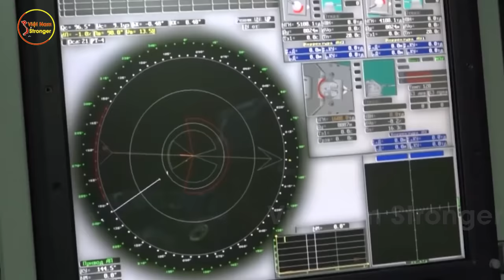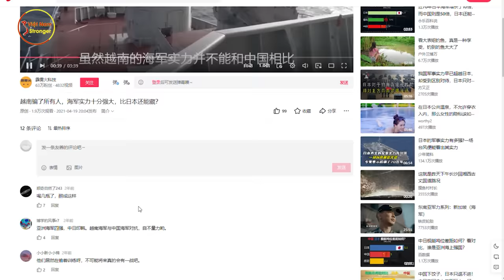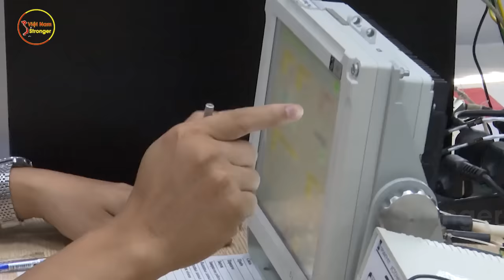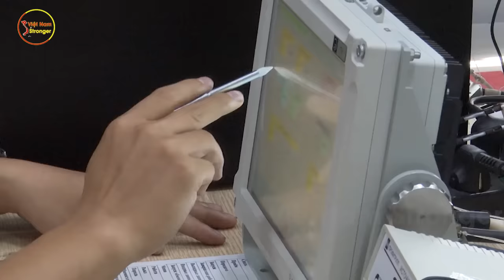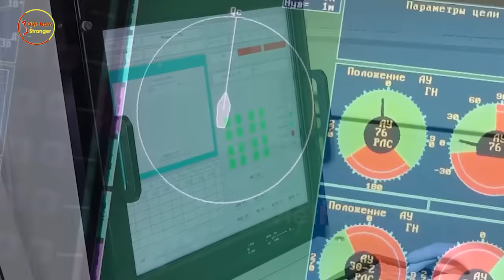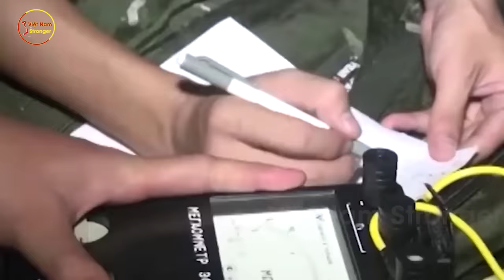Trung Quốc HỐT HOẢNG Khi Biết Nga Lẳng Lặng Dạy VN Cách Làm Tàu Chiến: Bảo Sao Dạo Này Ít Mua Vũ Khí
⊙ Cảm ơn bạn đã xem video: Trung Quốc HỐT HOẢNG Khi Biết Nga Lẳng Lặng Dạy VN Cách Làm Tàu Chiến: Bảo Sao Dạo Này Ít Mua Vũ Khí